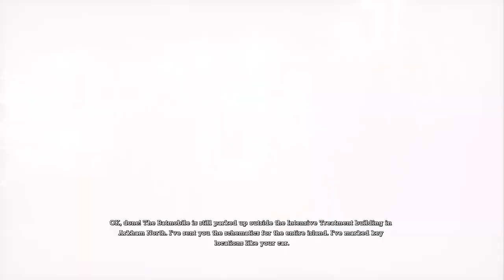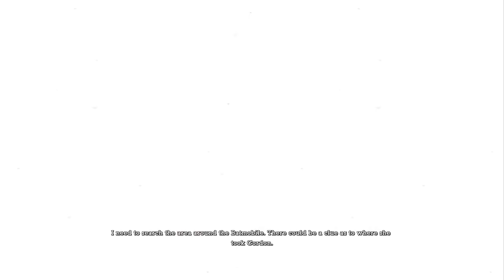Batman Arkham Asylum Part 1: In Loving Memory of Kevin Conroy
Welcome to a new series on the Arkham games we are starting off with Arkham Asylum the reason for this is to remember the late great Kevin Conroy this series is for him hope yall enjoy